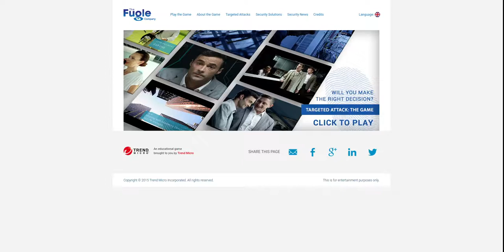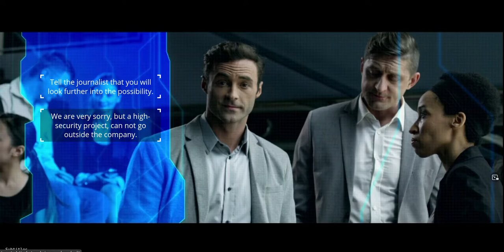The Fugle Company – The optimal solution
In this video you will find our take on the targeted attack game that was developed by Trend Micro.
With some luck and some good decisions, it seems that we got an optimal solution for this game that balances available resources while minimizing exposure risk. We will try and explain a bit our choices which happened to be the correct ones in this very interesting scenario at the following post: